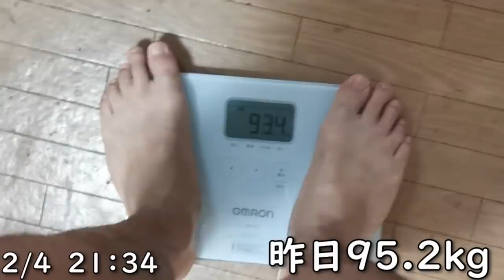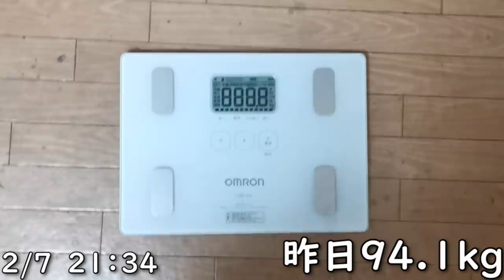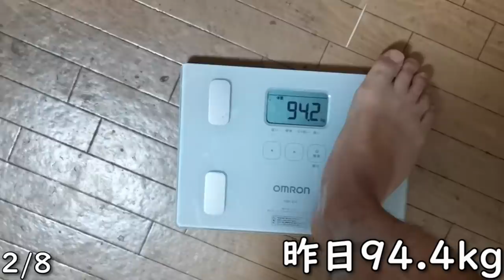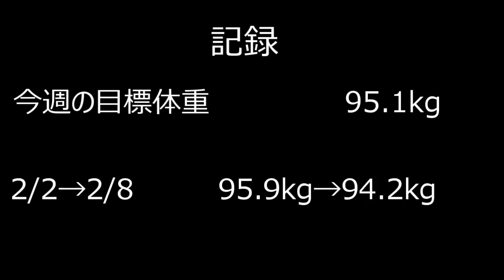【初日】ボディビルダーの減量生活 2/2-2/8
▼福岡市中央区桜坂でパーソナルトレーニングをしています。

▼1対1のオンラインでのダイエット指導も行っております。

●パーソナルトレーナーになるための教科書

■パクチー大原が使っているサプリ

・コンディション維持のためのマルチビタミンミネラル

・パンプアップのためのビーツパウダー

LCZ955

を決済時に打ち込むと５％OFFになります。
あとは単純にコード使ってくれるとうれしい。ハピネス。